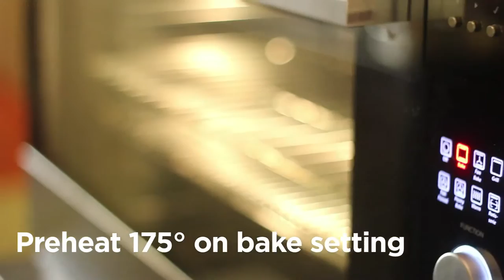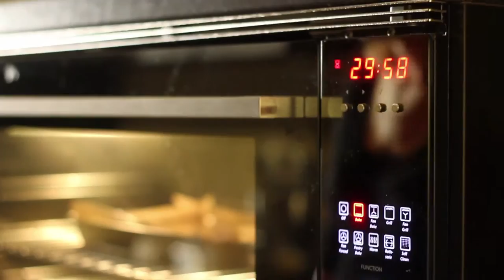Delikatne ciasto imbirowe z cytrynową pierzynką.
Ciasto imbirowe.

Rozgrzewające korzenne ciasto o intensywnym imbirowym smaku z dodatkiem melasy. Z dodatkiem cytrynowej pierzynki tworzy świetny deser na chłodne wieczory.